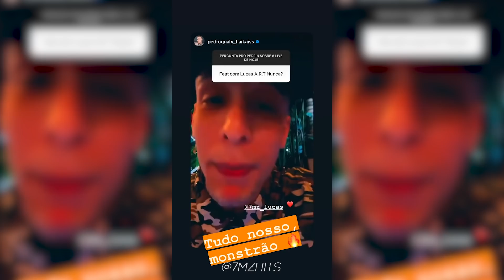HOME-STUDIO DO 7 MINUTOZ! FEAT COM ROD 3030, MC SID E PEDRO QUALY